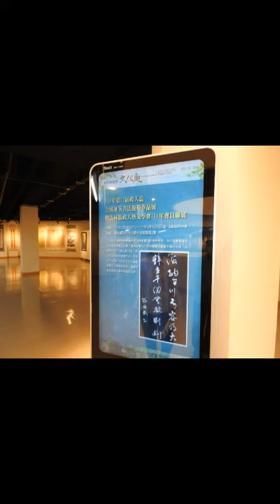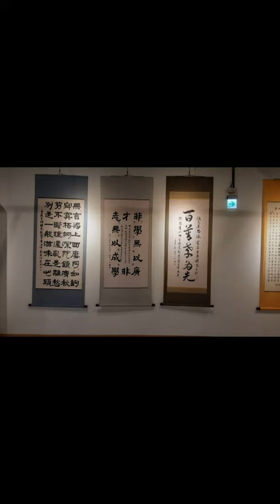雲林縣政府文觀處展覽館2月26日起至3月13日止一樓有雲林縣攝影學會會員展，二樓有雲林縣政大藝文學會舉辦「110第十二屆政大盃全國硬筆書法比賽優勝作品展暨學會111年會員聯展歡迎鄉親蒞臨觀賞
雲林縣政府文觀處展覽館2月26日起至3月13日止一樓有雲林縣攝影學會會員展，二樓有雲林縣政大藝文學會舉辦「110第十二屆政大盃全國硬筆書法比賽優勝作品展暨學會111年會員聯展，歡迎鄉親蒞臨觀賞，今年剛卸任攝影學會理事長之吳鴻森表示該會成立於民國72年9月11日每年皆會舉辦會員展， 雲林縣政大藝文學會2月27日（星期日）上午10時，將舉行開幕式，兩學會皆已經完成佈展, 2樓計有硬筆書法優勝作品、蔡豐吉教授、鄭禮勳教授、濁水溪書畫學會理事長朱淑美、油畫協會黃培村理事長、政大藝文學會常務理事張順武、理事高秀逸、黃錦淑、郭美雲、監事黃淑雲、徐玉儒、會員包怡倩、李佳穎等共展出106件。李佳穎係學會常務監事賴宥蓁之女兒斗六高中美術班畢業，現就讀國立台東大學產學美術系二年級，曾獲獎國際韓國青商會第三名榮譽等多獎項他的作品也受邀在此展出敬邀書畫同好踴躍蒞臨參觀指教。
雲林縣政大藝文學會成立於98年9月27日, 第一二屆理事長陳泳全，自創會以來即以推展硬筆書法教育為首要重點活動,12年來己連續舉辦12屆政大盃全國硬筆書法比賽、研習教育及展覽等活動，也經常參與友會的愛心活動, 如寒冬送暖發票換春聯活動、愛心捐血做公益活動。
現任（第七屆) 理事長陳泳全表示：111年第13屆政大盃全國硬筆書法比賽辦法今天定案,因疫情因素不辦現場決賽，以送件方式辦理比賽,即將於111年3月1日起開始公告,3月20日至4月30日收件，5月中旬決賽評審, 詳細辦法請查看雲林縣政府文觀處、教育處網站,敬請踴躍送件報名共襄盛舉。